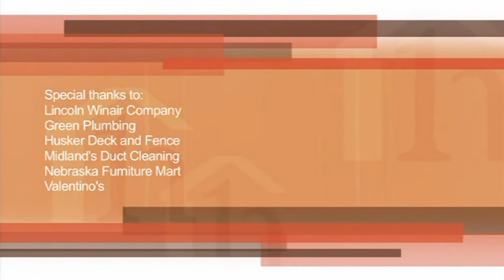Home Team - Lincoln, NE (Part 5)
Home Team visits Lincoln, Nebraska to give a helping hand to a family. Aired 10/24/2006. Recipients: Leah and Sasha Vodolazskiy